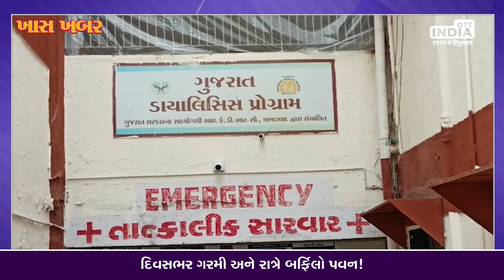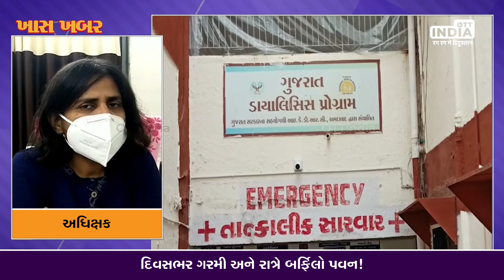જેતપુરમાં રોગચાળાનો ભરડો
હાલ શ્રાવણ માસ ચાલી રહ્યો છે અને બીજી તરફ ચોમાસાનું વાતાવરણ હોવાથી અનેક લોકો બીમાર થઇ રહ્યા છે. એવામાં જેતપુરમાં શહેર તેમજ ગ્રામ્ય વિસ્તારોમાં રોગચાળાએ ભરડો લધો છે. જષ્માષ્ટમીના તહેવારો પૂર્વે જ રોગચાળો વકર્યો છે અને સિવિલ હોસ્પિટલ સહિત ગ્રામ્ય વિસ્તારોમાં દવાખાના દર્દીઓથી ઉભરાઈ રહ્યાં છે.